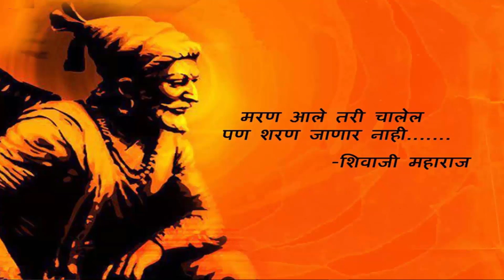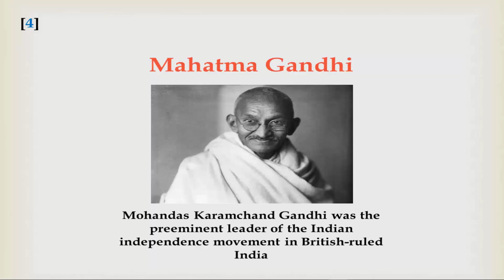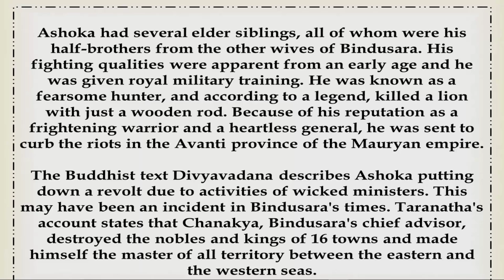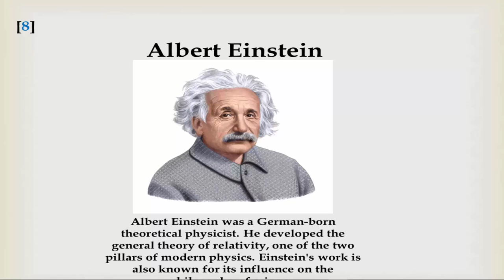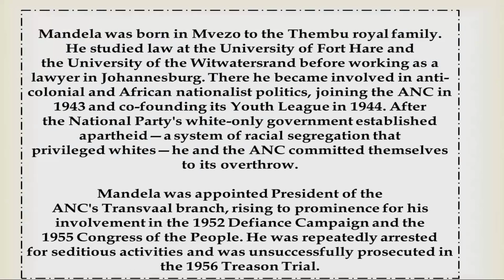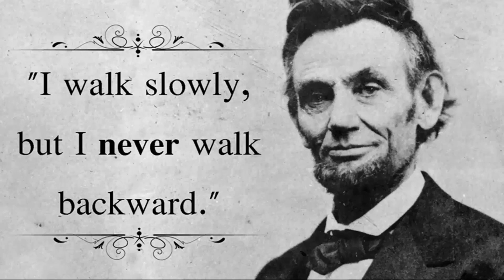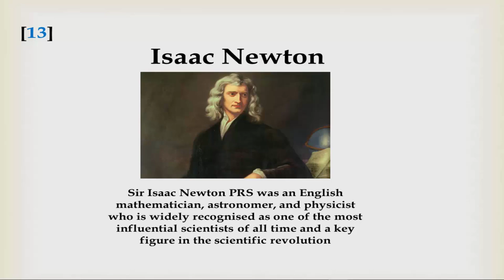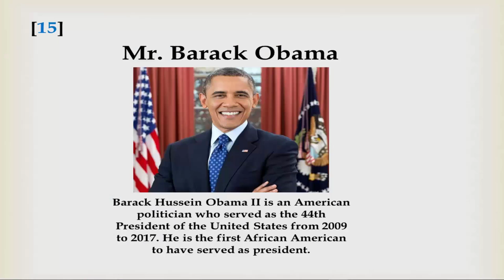for greatest people of all time | greatest person in the world | historical leaders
for greatest people of all time

greatest person in the world
historical leaders
historical people
famous leaders in history
list of great leaders
world greatest man
the best person in the world
great personalities of the world
the famous people
greatest person ever
list of great leaders in history
greatest person in history
great historical leaders
the greatest person in the world
important leaders in history
biography of famous personalities